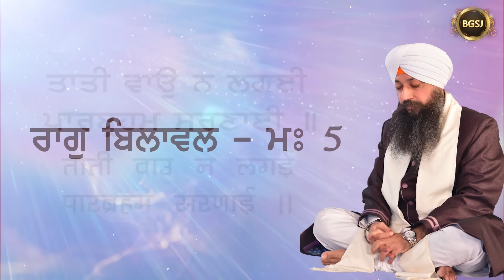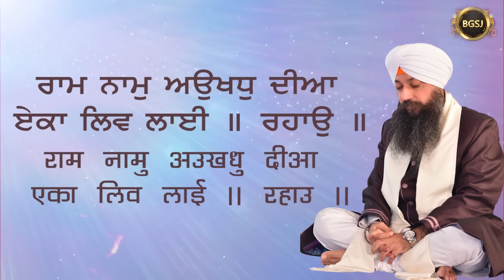15 Mins Shabad Jaap |Taati Vao Na Lagayi | Bhai Gursharan Singh Ji Ludhiana Wale | Katha Kirtan | HD